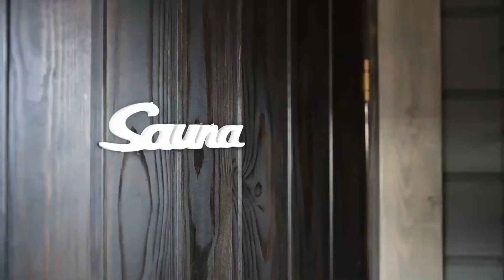Pihlaranta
Keuruun verkkomarkkinat 2021. Koronasta kasvuun-hanke